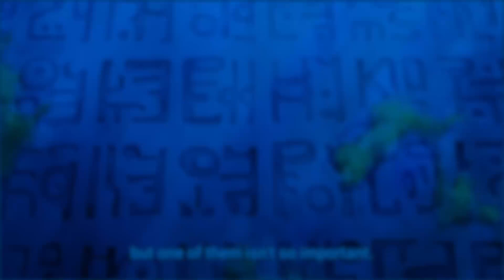A TRIP DOWN MEMORY LANE!!! One Piece Episode 967 Reaction!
Check out the full reaction on my website!
I make other garbage content here!